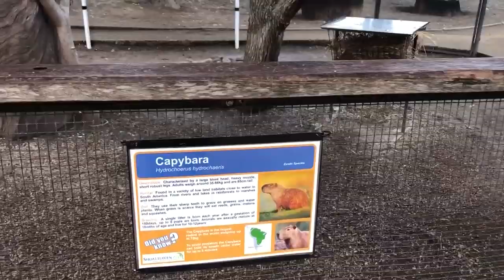Petting Zoo in Australia With Baby Kangaroos and Rabbits!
Kangaroos, little joeys, rabbits and wombats all at the Australian Petting Zoo. We visited an amazing petting zoo where you could hand feed kangaroos, pet them and even one kicked grandpa! The kids loved the petting zoo where they could hold bunnies and pet puppies. We drove several hours south of Sydney to go to Pebbly Beach, where wild kangaroos hop on the beach. It was breathtaking!

❤ Vlog Features ❤
This vlog features our family trip to Australia